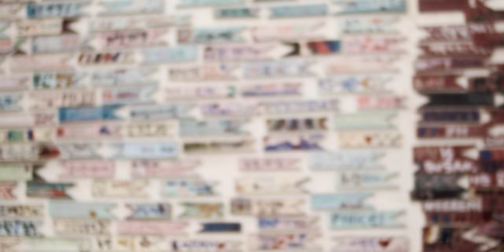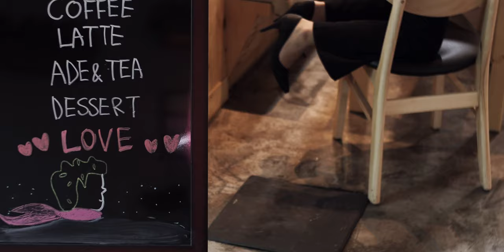Wedding Song [같이 걸어요] making film ver.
고신대학교 복음병원 SoliDeoGloria팀의 멤버 도은혜 자매의 결혼을 축하합니다!

조찬미 - 같이 걸어요 (Instrumental Version)
작사 : 염평안
작곡 : 김준하